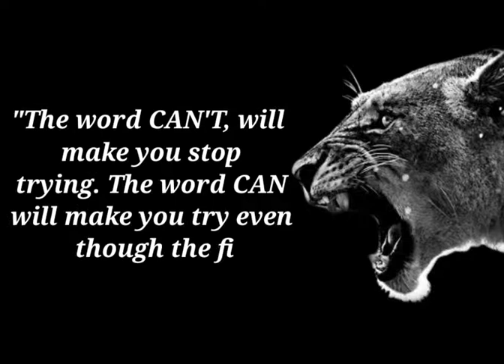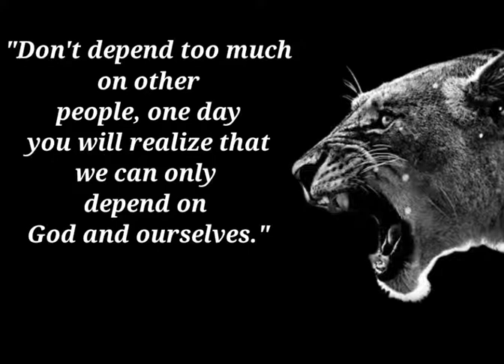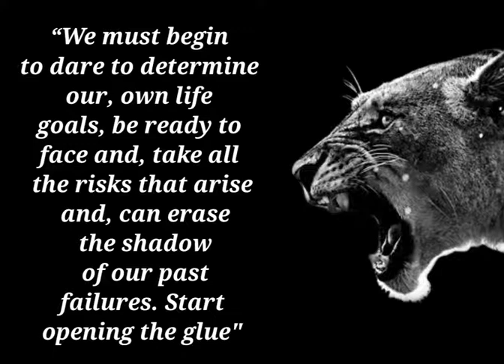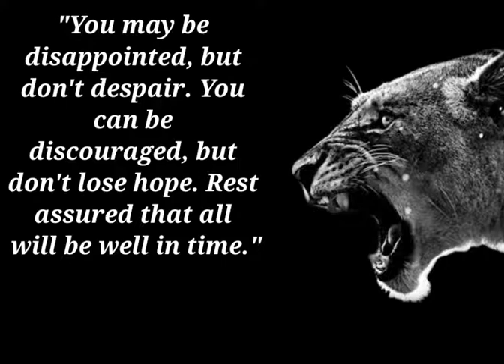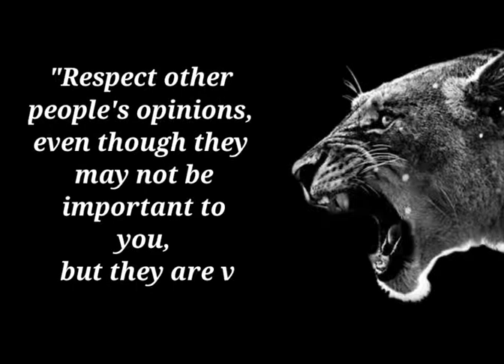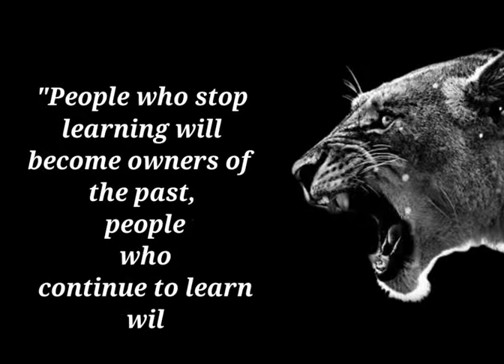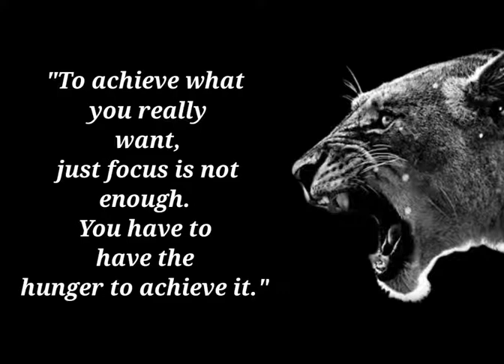motivation for those who are struggling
All human life has its ups and downs, but there are times when we are at our lowest.
Keep fighting to achieve your success